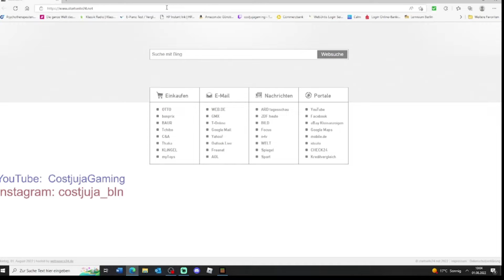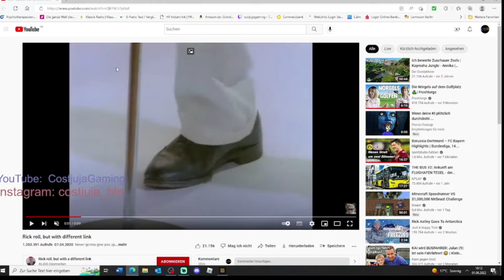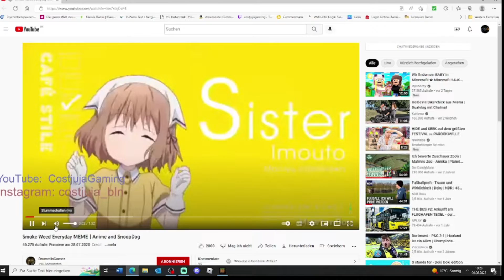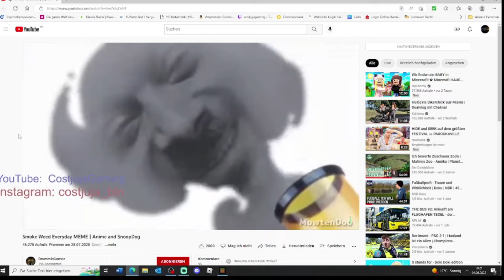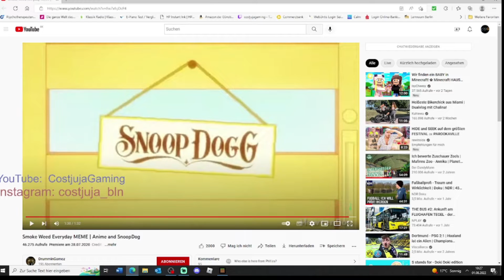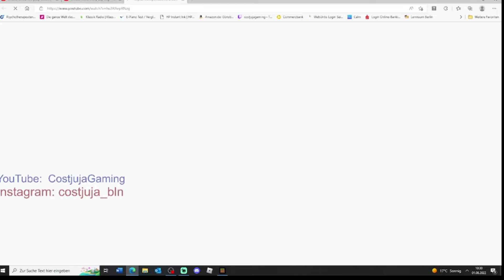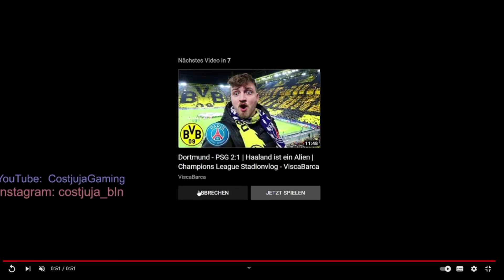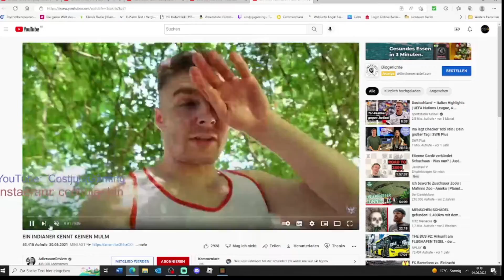Minecraft Let's Play Survival #2 ( Mit Reaktionen)